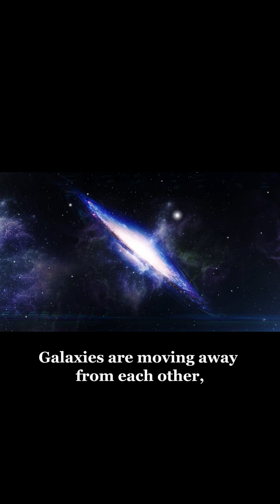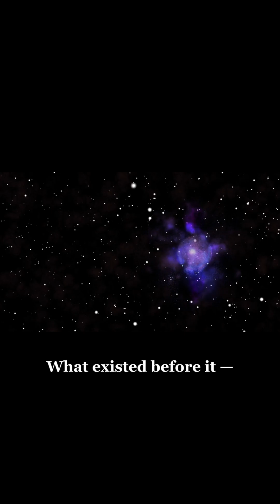How Did the Universe Begin? | The Big Bang Explained 🌌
The universe began with the Big Bang — a rapid expansion from an extremely hot and dense state nearly 13.8 billion years ago.
In this short video, we explain how the universe began, what the Big Bang really was, and how space, time, and matter were created.

keywords;

big bang explained,
how universe was created,
beginning of the universe,
space time origin,
cosmology explained,
universe expansion,
space science shorts,
astronomy explained,
universe explained,
astrophysics basics,
space facts,
science shorts

universe expansion
space time explained
cosmology
astronomy
astrophysics
universe explained
space facts
science shorts
space shorts
educational shorts
science explained
cosmic origins
space video
learn science
mind blowing science
space mystery
early universe